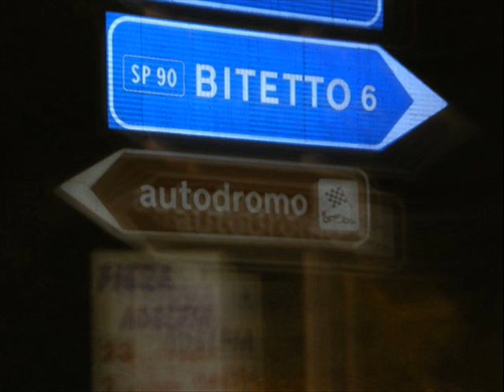circuito del levante bari